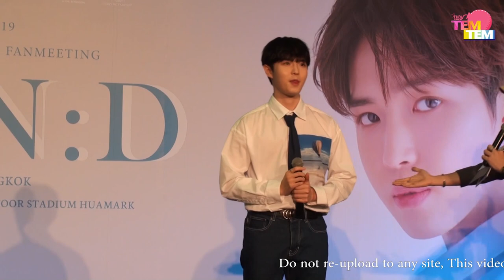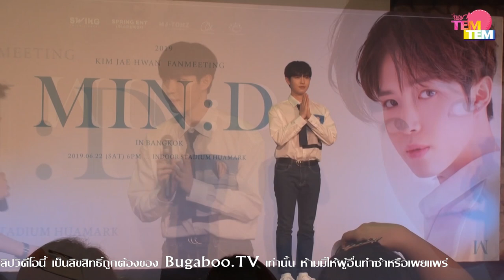190622 [PRESS] 2019 KIM JAE HWAN [MIN:D] FAN MEETING IN BANGKOK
Tem!Tem เก็บภาพบรรยากาศงานแถลงข่าว 2019 KIM JAE HWAN [MIN:D] FAN MEETING IN BANGKOK มาฝากกันเล็ก ๆ น้อย ๆ แจฮวานของวินด์ตอบคำถามกันแบบจัดเต็มจริง ๆ จ้าาา

ติดตามข่าวสารจากผู้จัดได้ที่